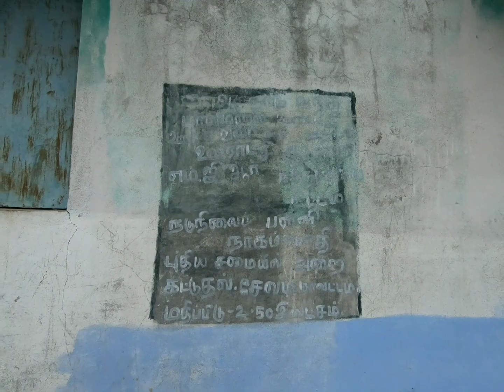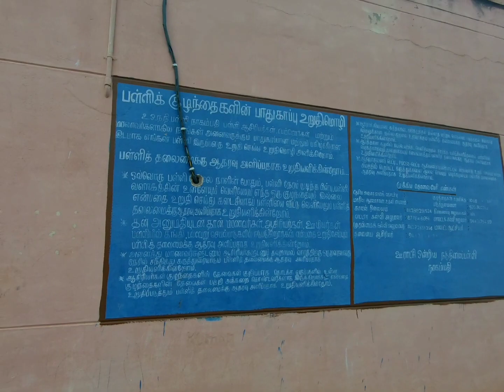சித்தேஸ்வரன் மலை ஆன்மீக பயணம் Part 2Trekking | Mountains | Travel video | Jeep Safari| Weekend trip